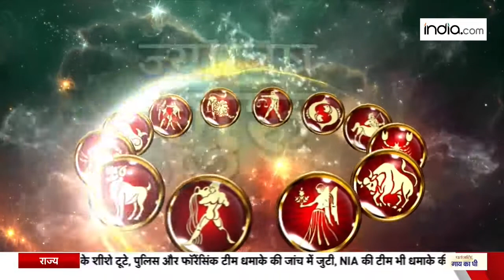Daily Horoscope: Astrological Prediction for 10 May 2022, check how will be your day Today?